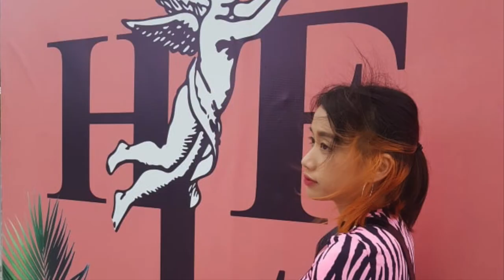แต่งตัวไปเทศกาลดนตรีเกาหลี 3 วัน 5 ลุค Mix&Match ยังไงไม่ให้น้ำหนักเกิน - Unfull Ice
พาแต่งตัวสอนาวตัวเล็ก Mix&Match ยังไงเกาหลีให้ได้หลายลุคโดยไม่ต้องขนเสื้อผ้าไปเยอะ